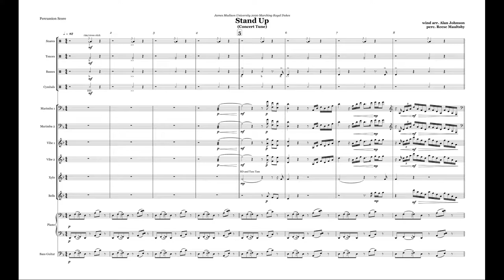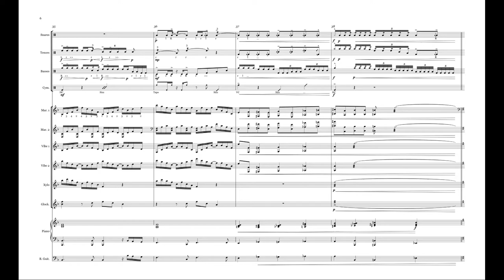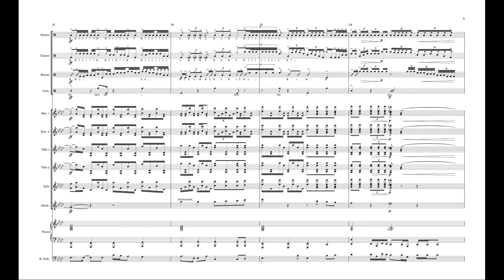Stand Up (from Harriett) Marching Band Arrangement - Percussion Score Follow Along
*headphones/quality speakers strongly recommended

"Stand Up" (from  the movie Harriett) originally written by Cynthia Erivo and Joshuah Brian Campbell, arranged for the 2020 James Madison University Marching Royal Dukes.

Percussion by Reese Maultsby
Winds/brass arranged by Alan Johnson